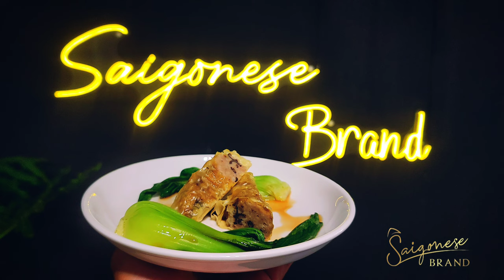Tàu Hủ ky cuộn Tôm ,Thịt hấp kiểu Singapore - TOFU SKIN PORK ROLLS 腐皮卷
DIM SUM BEAN CURD (TOFU SKIN) PORK ROLLS (腐皮卷)

black fungus : 5g
cassava root: 2
purple onion + minced garlic: 5g, onion: 5g
yolk : 1 pc
 white : 1 pc
 sugar + salt + monosodium    glutamate + chicken seasoning : all 1/2 stp
Tofu skin : 5 leaves
ground pork:
 ground pepper : 1 tp
 fish fillet : 100g
 minced pork : 100g
 shrimp :  100g
 cinnamon apricot wine: 10ml
 oyster sauce: 5g,
 tapioca flour: 20g